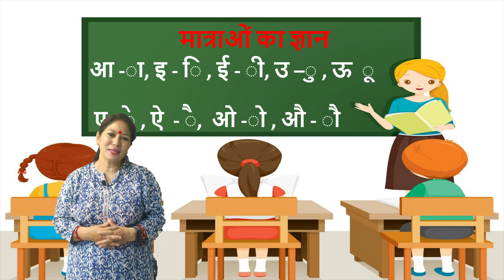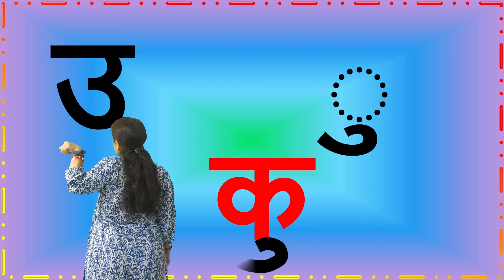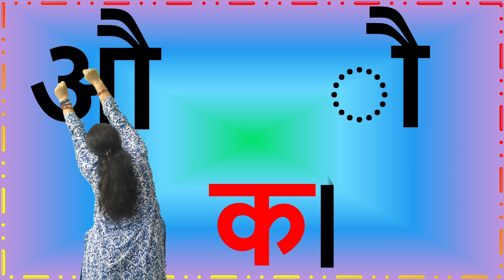मात्राओं का ज्ञान || Matraon Ka Gyan